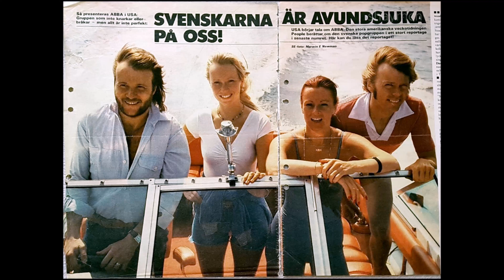ABBA : Al Andar (Move On) Gracias Por La Música 1980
Al Andar
Stig Anderson, Benny Andersson, Mary McCluskey, Buddy McCluskey and Björn Ulvaeus

Like the sea and its rising
Como el mar y su creciente

The people go when walking
Va la gente al andar

Like the wind and its run
Como el viento y su corrida

life goes by walking
Va la vida al andar

like the sun in the morning
Como el sol a la mañana

that demands walking
Que reclama el andar

I treasure the moment
Atesoro el momento

I live and I feel, it is my attempt
Vivo y siento, es mi intento

And I do it when I walk
Y lo hago al andar
I traveled so many places in the imagination
Viajé por tantos ladosen la imaginación

We are always walking, without time or reason
Estamos siempre andando, sin tiempo ni razón

Who knows the answers, who can choose
Quién sabe las respuestas, quién puede elegir

If there are differences
Si existen diferencias

We know that there is, in every being
Sabemos que hay, en cada ser

wishes to live
Deseos de vivir

Atesoro el momento

the breeze that caresses
La brisa que acaricia

gently the sea
Con suavidad el mar

and all the seagulls
Y todas las gaviotas

that fly endlessly
Que vuelan sin cesar

I see it and I feel it
Lo veo y lo siento

And I don't know how to explain
Y no lo sé explicar
Splendid moment, feel rain
Espléndido momento, sentir llover

And the sun rise, live and enjoy
Y el sol nacer, vivir y disfrutar

Atesoro el momento

Atesoro el momento

Como el sol a la mañana#abbavoyage